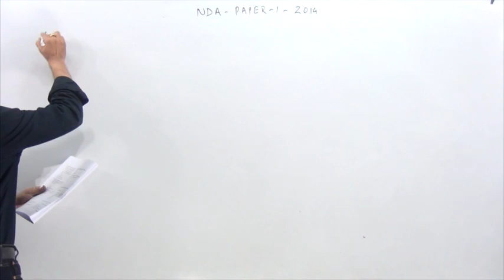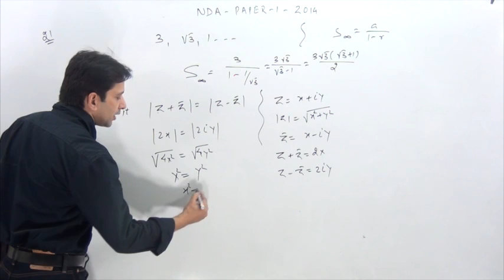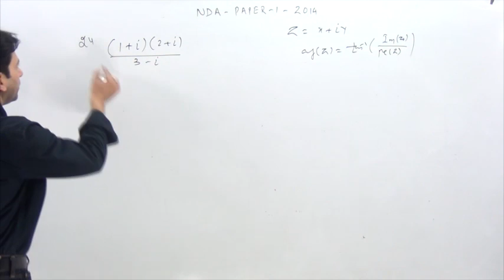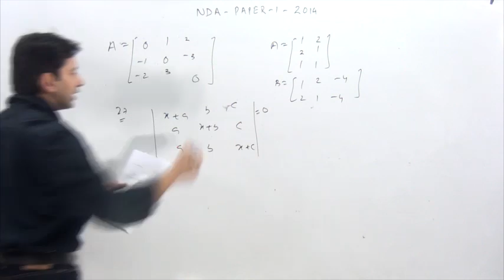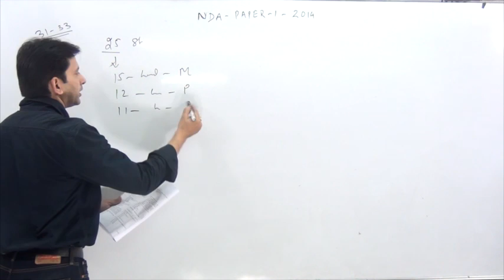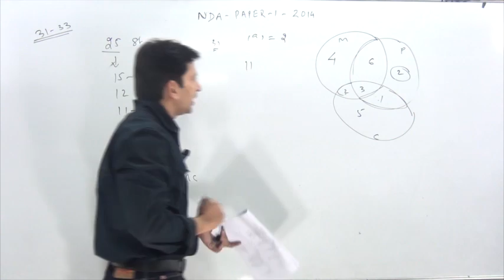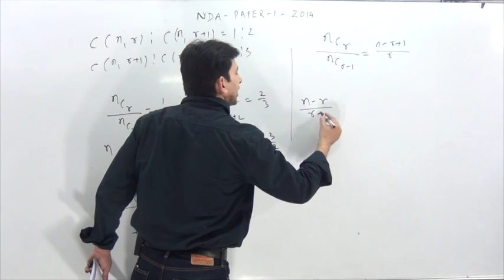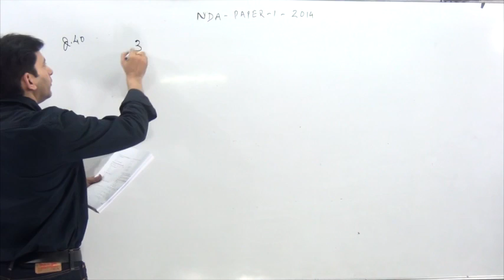NDA- PAPER-2014 paper -1 Complete solutions with logic